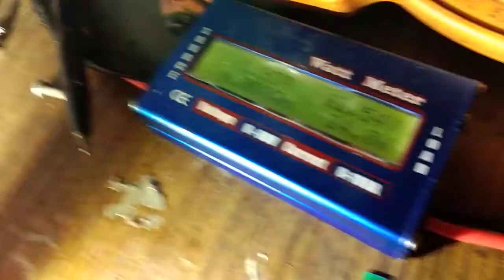led H8 H11 H16 chip csp 3 warna 22watt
led foglamp H8 H11 H16 3 warna csp real 22watt 1800lux via @bukalapak

LED H8 H11 H16 headlamp foglamp projector warm white warna putih kuning tembus ujan via @bukalapak

lampu depan led H4 upgrade buat xpander real 76watt low dan high beam 4300lux via @bukalapak